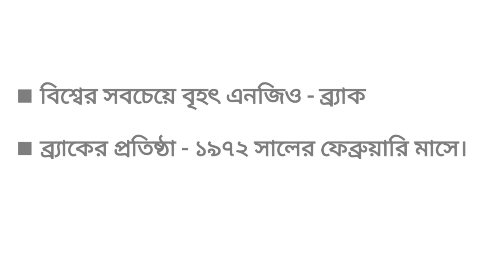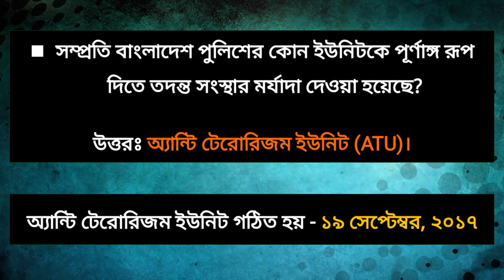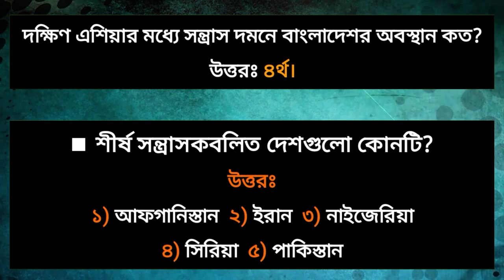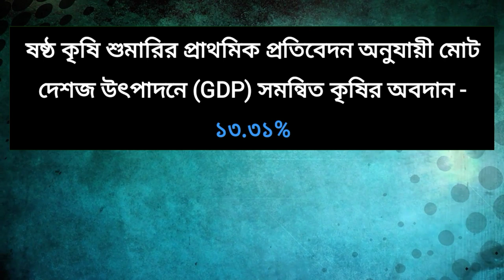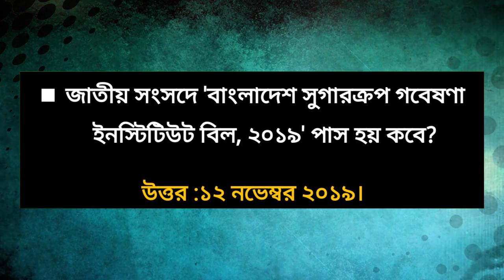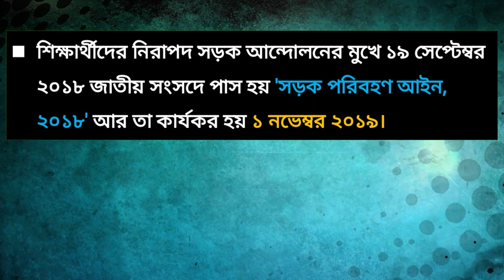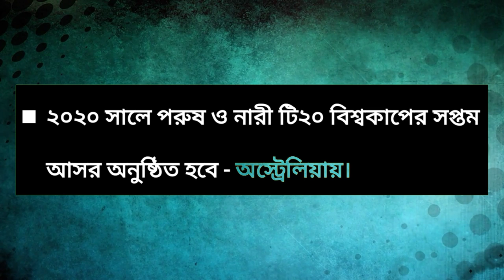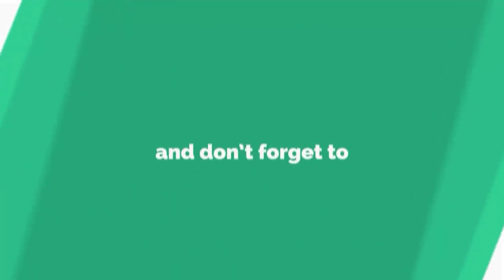Current Affairs December 2019 | বাংলাদেশ বিষয়াবলী | সাম্প্রতিক সাধারন জ্ঞান ২০১৯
Current Affairs December 2019 | বাংলাদেশ বিষয়াবলী | কারেন্ট অ্যাফেয়ার্স ডিসেম্বর ২০১৯

প্রতি মাসের সাম্প্রতিক সাধারণ জ্ঞান ২০১৯, সাম্প্রতিক ঘটনাবলী ২০১৯ ( বাংলাদেশ ও আন্তর্জাতিক ) সম্পর্কে জানতে পারবেন আমাদের ভিডিও থেকে। বাংলাদেশ বিষয়াবলী নিয়ে কারেন্ট অ্যাফেয়ার্স নভেম্বর ২০১৯ ভিডিও আমাদের চ্যানেলে দেওয়া আছে।

বিসিএস প্রস্তুতি, ব্যাংক জব সহ সকল সরকারি চাকরি প্রস্তুতিতে গুরুত্বপূর্ণ সকল সাম্প্রতিক সাধারন জ্ঞান ২০১৯ নিয়ে আমাদের আয়োজন।

current affairs 2019 bangladesh, সাম্প্রতিক সাধারণ জ্ঞান বাংলাদেশ ২০১৯